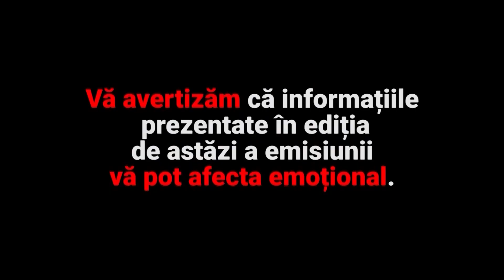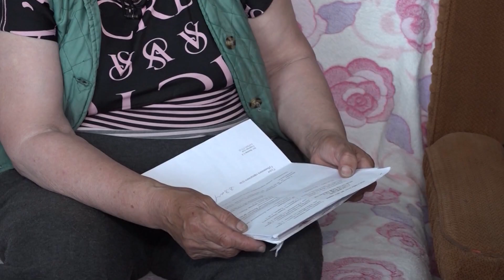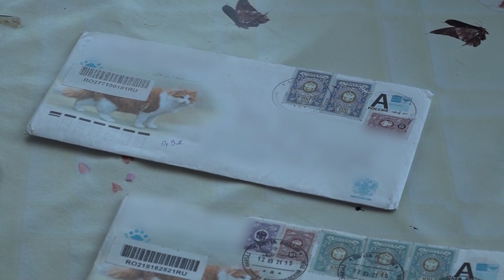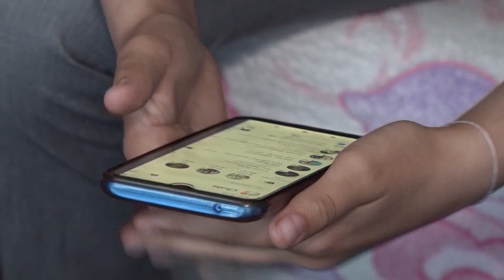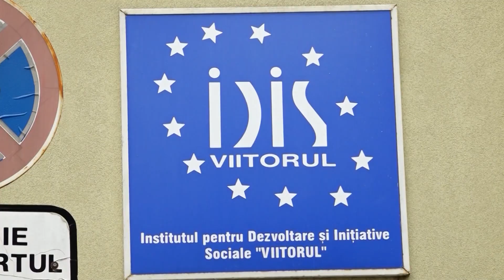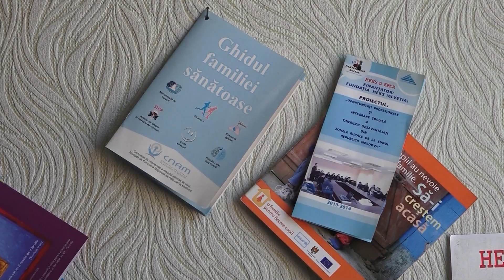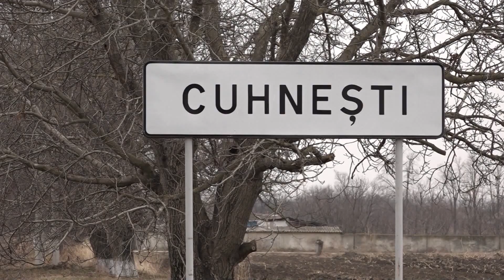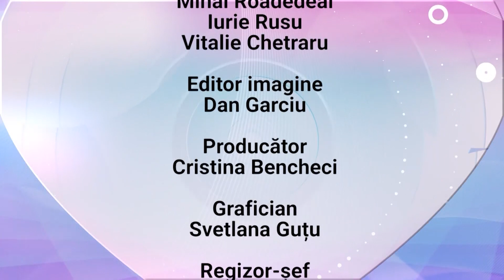OAMENI PENTRU OAMENI | 17.06.2022